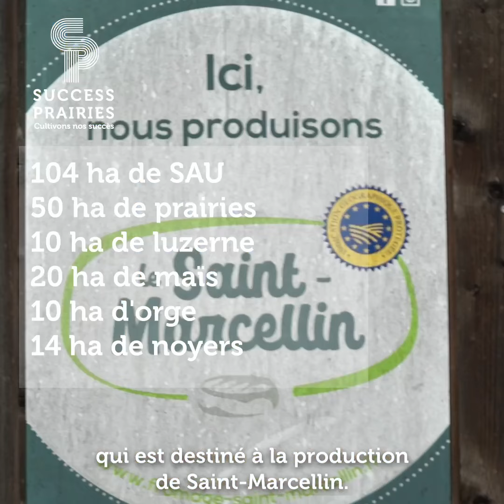Préserver l'autonomie et le pâturage / Success Prairies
Nous retrouvons Bruno Neyroud, Président de l'IGP Saint-Marcellin en Isère📍
Il nous présente son système qui vise l’autonomie et nous partage ses inquiétudes concernant l’évolution du climat 🌱

Date : 2023
Production : SEMAE
Réalisation : MALICE